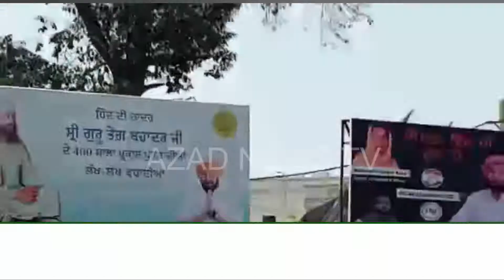ਧਰਨੇ ਦੋਰਾਨ ਮਹਿਲਾਂ ਅਧਿਆਪਕ ਹੋਈ ਬੇਹੋਸ਼ (ਪਟਿਆਲਾ) ||AZAD NEWS TV||6280143599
ਧਰਨੇ ਦੋਰਾਨ ਮਹਿਲਾਂ ਅਧਿਆਪਕ ਹੋਈ ਬੇਹੋਸ਼||AZAD NEWS TV||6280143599
REPORTER:-JAGJEET SINGH(PATIALA)